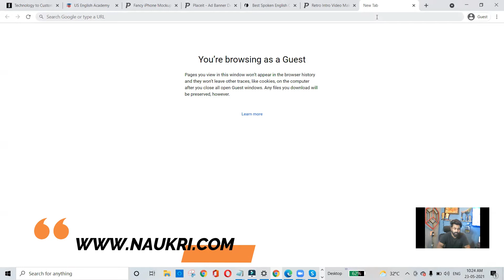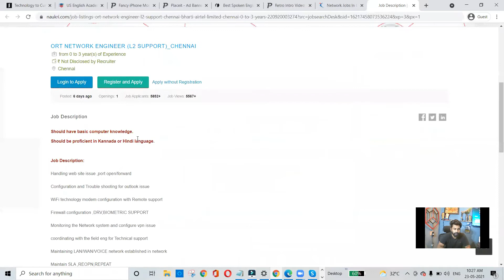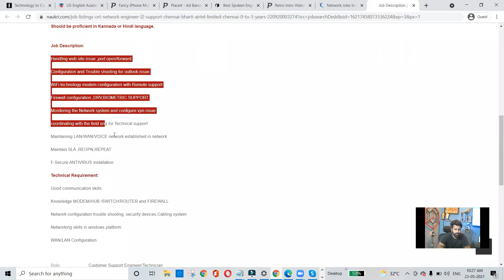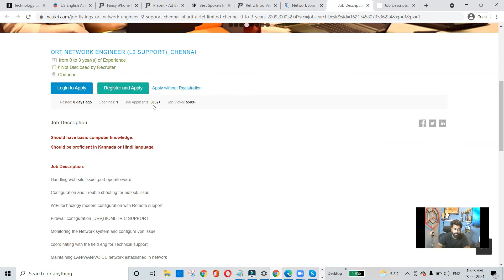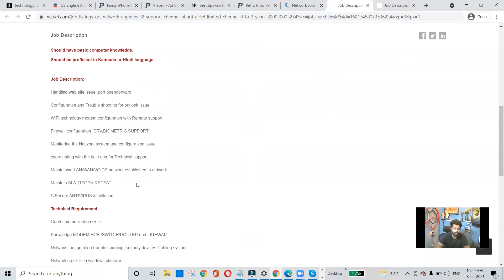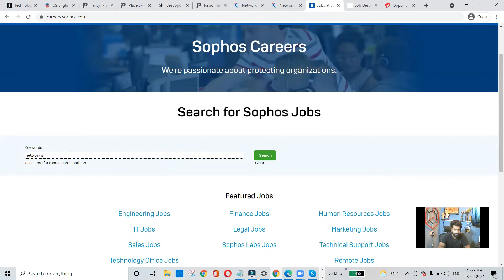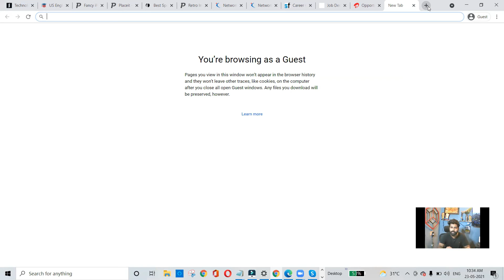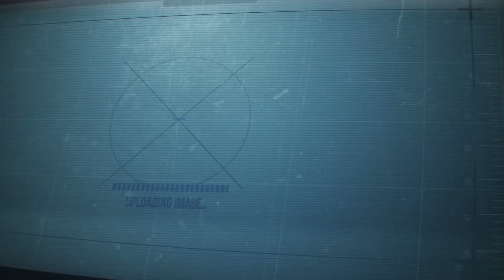Jobs and Salary after CCNA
In this video I have explained the number of opportunity you will be getting after completing CCNA or any other Networking courses.

Network Rhinos @ Networkers Zone is the India's best training institute Located in Chennai, Bangalore, Coimbatore. We are 4 professionals currently working IT company with 10+ years of experience.

Network Rhinos rated as best by more than 1000 people in south india

We provide 100% practical knowledge, we are experts in explaining the toughest topic in easiest way.

Come and join us today and have lots of fun with the study

For classes call me directly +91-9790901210